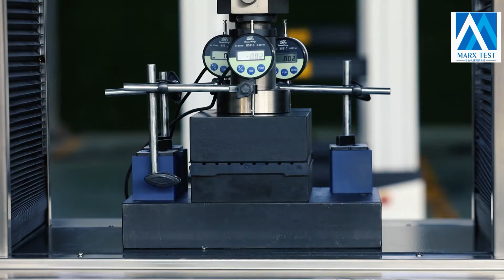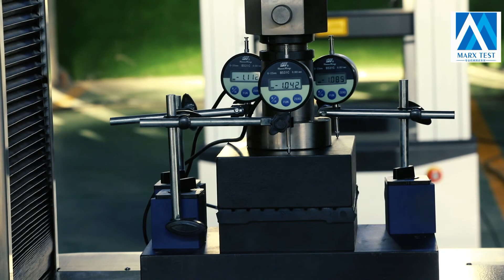Electromechanical Railway Rubber Pad Static Stiffness Static Load Universal Testing Machine